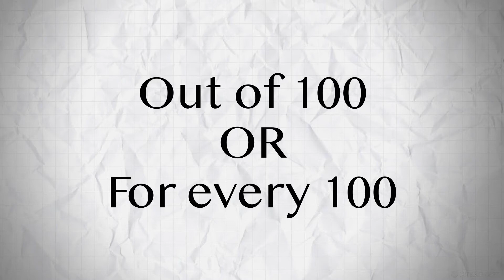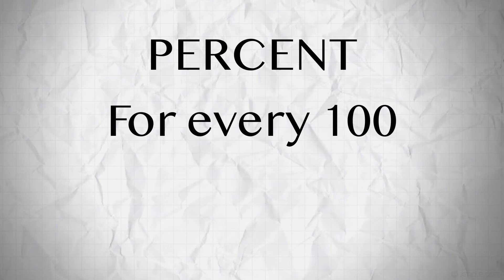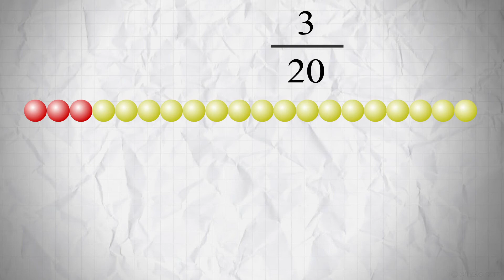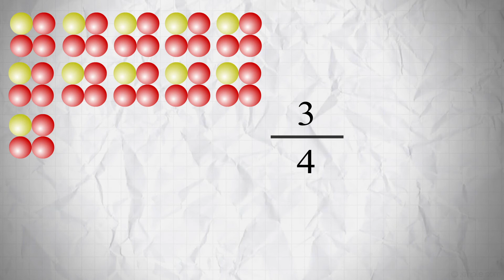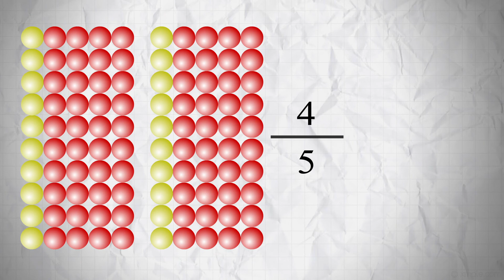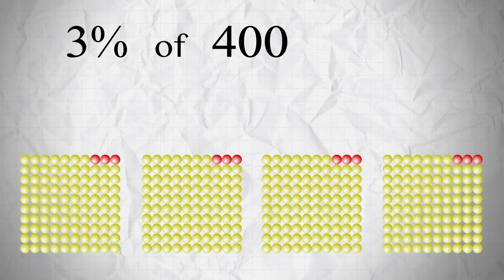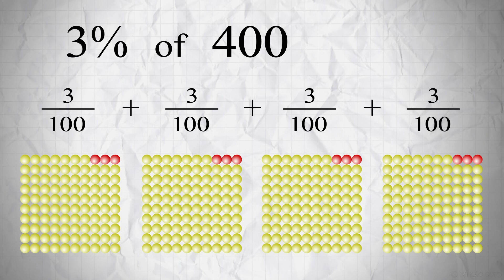What is Percent?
A simple, clear explanation of Percent, with definition, examples, and visuals.